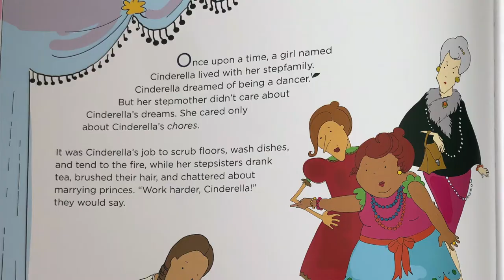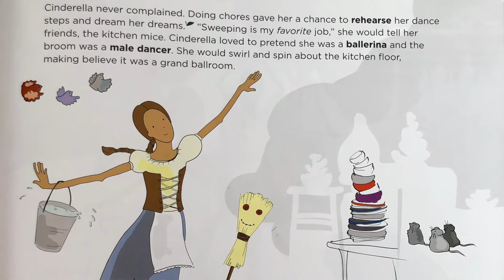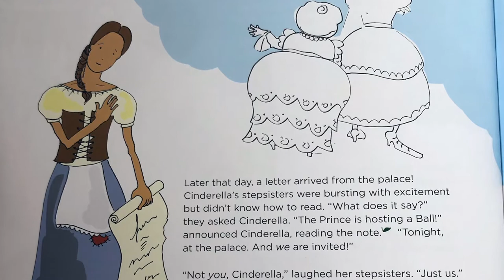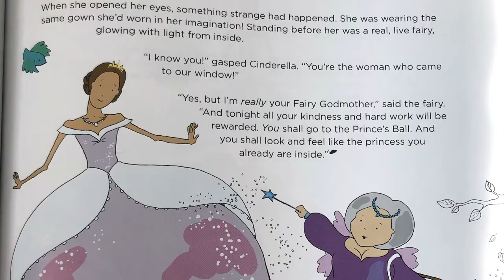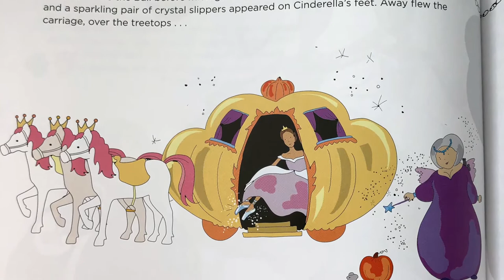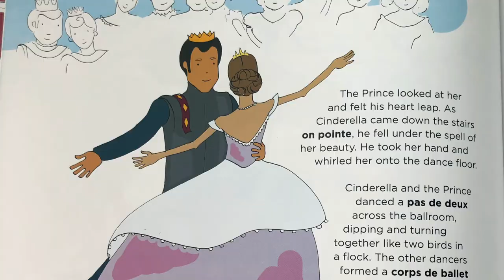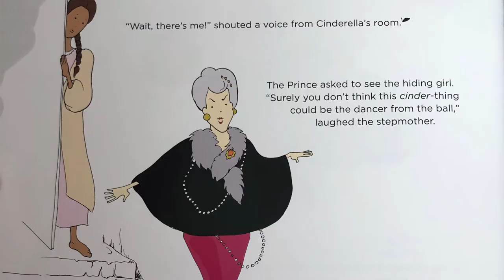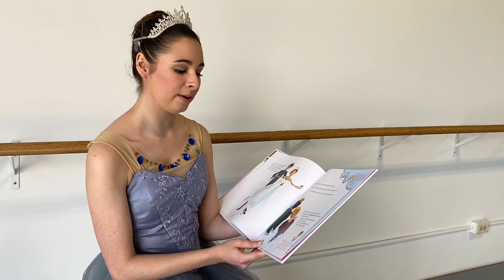Books and Ballerinas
Dance along with this interactive ballet-themed storytime, mini-performance, and workshop. The ballerinas of Ballet 5:8 will read a story from one of the classical ballets, perform excerpts from the Cinderella ballet, and teach aspiring ballerinas a ballet class!